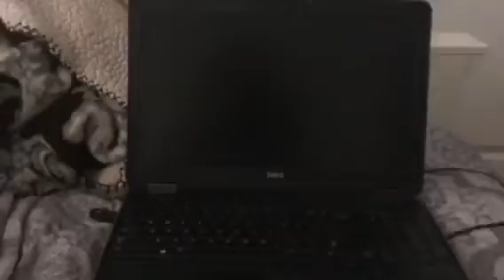Trip w/ Photos